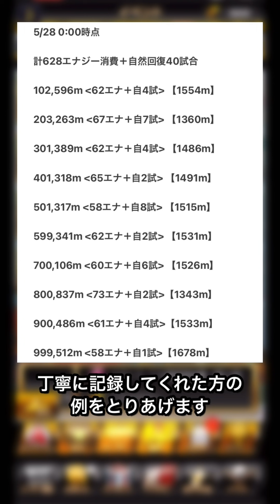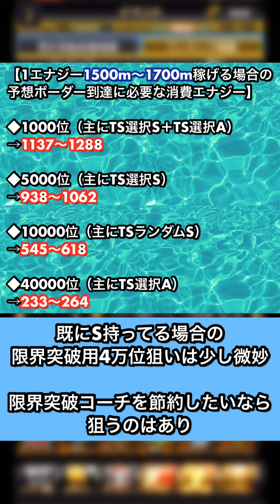【消費エナジー間違いあり→正しくは固定コメントご覧ください】4万位もおすすめです【操作下手じゃなければ】プロスピA】【フォルテ】#326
〜目次〜

00:00 TS2弾ランキング情報
00:26 最終ボーダー予想
02:12 消費エナジー予想

◆使用端末:iPhone11Pro
◆使用タッチペン:KINGONE
（Amazonで2600円くらい）